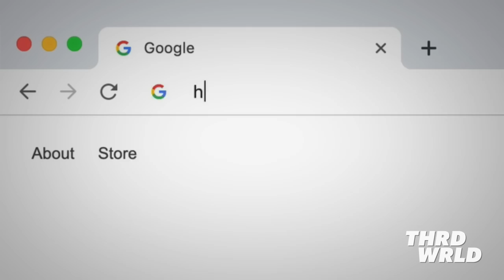We Tried a Plant-Based Diet For 30 Days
We took a look at our diet and decided to change it by trying a 30-days plant-based lifestyle.

Le echamos un vistazo a nuestra dieta y decidimos cambiarla probando un estilo de vida a base de plantas por 30 días. ** PARA ESPAÑOL, ACTIVA LOS SUBTÍTULOS **